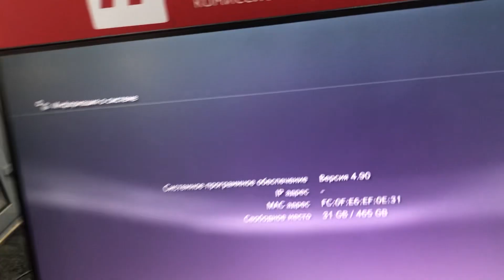23 мая 2023 г.